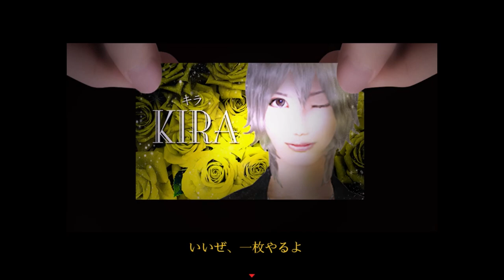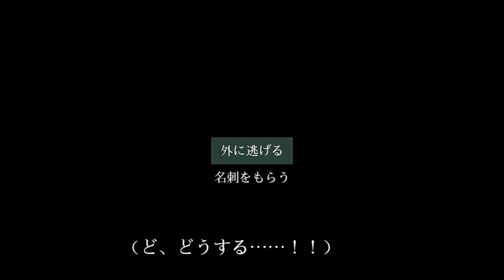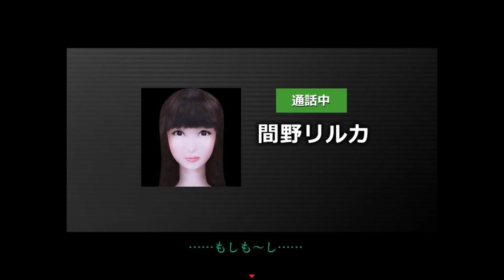間野リルカ、彼女は実は…【シキヨク ‐夢魅テルは夢見てる‐】実況 第七話Part3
ホストとしての人気を失った凰我に、リルカからのSOS！
しかし、凰我が見た光景は予想外なもので…

序盤はタイトル詐欺みたいな茶番劇ですが、中盤からはちゃんと物語の核心に迫ってるのでご安心を。